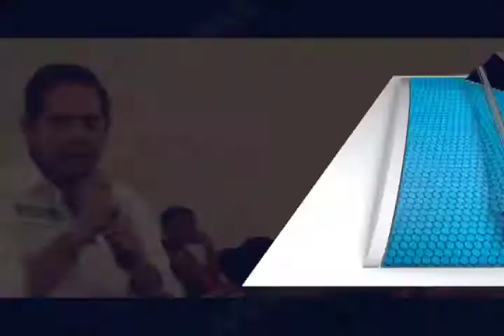Atenderemos el compromiso moral con las mujeres oaxaqueñas: RBCC